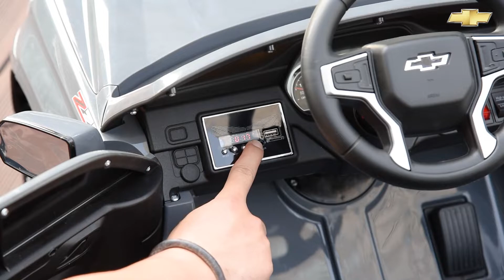Licensed Chevrolet Tahoe kids ride onHL588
This is official Licensed Chevrolet  Tahoe ride on toys,it is with the functions as below:
1.With MP3, and Multi-functional music effects
2.High/low speeds, button Start
3.Luxury front and rear LED lights
4.Power display
5.Volume adjustment
6.Four wheels with suspension